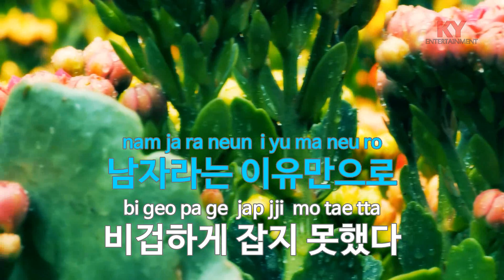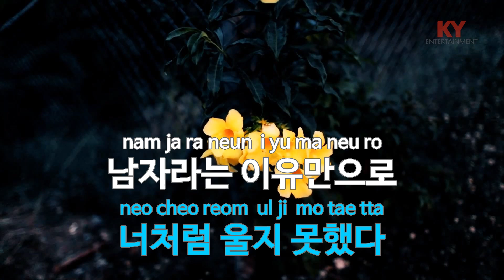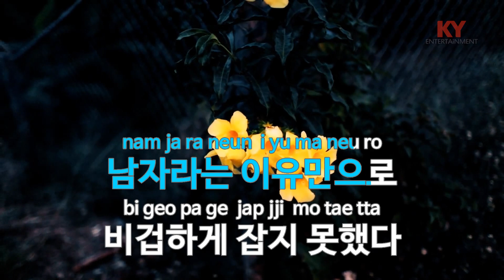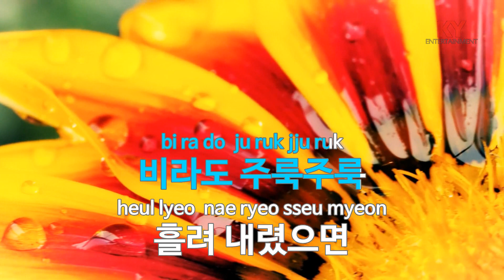[KY ENTERTAINMENT] 바보처럼 - 도민 (KY.92534) / KY Karaoke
★ 곡 정보 ★
번호 : 92534
제목 : 바보처럼
가수 : 도민
작사 : 이충재
작곡 : 이충재

Copyrightⓒkeumyoung